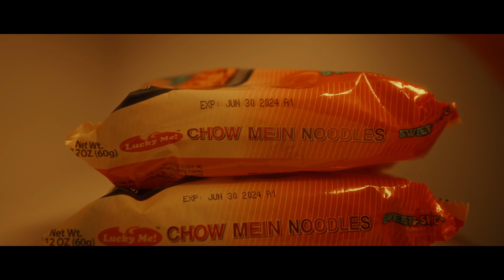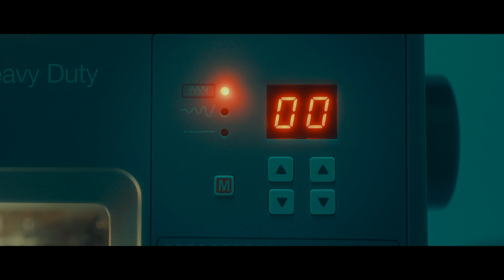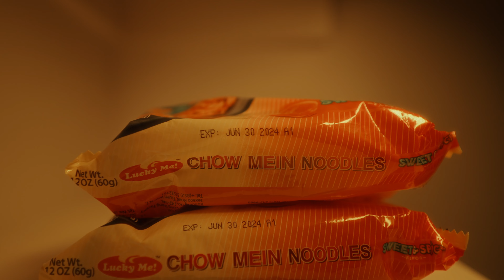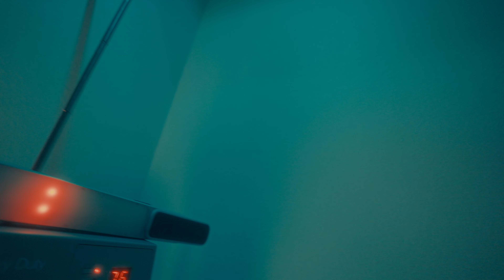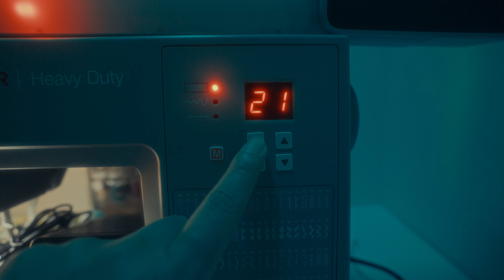Making an A24 short film at home | with behind the scenes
10%off code: ZHIYUN10WSS
Best Music for Creators (get 2 extra months free)

Chapters:
0:00 Short Film
2:31 Introduction
3:00 CF100 RGB Light
3:56 The Story
5:54 Behind the scenes
10:49 Outro

Vlogging lens
Zoom lens
Laptop for Editing
Variable ND Filter
Video Tripod
Travel Tripod
Mini Tripod